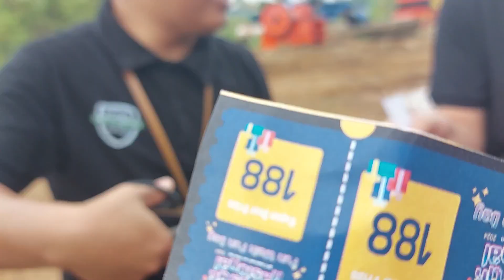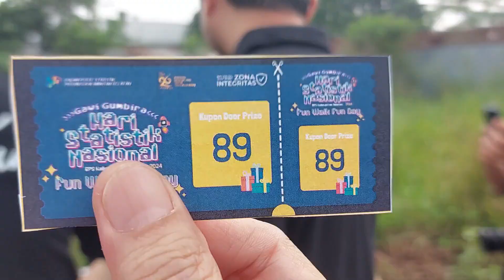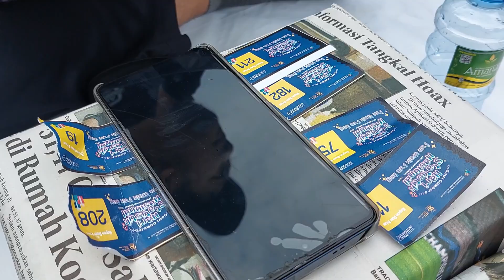Mengikuti Jalan Santai Hari Statistik Nasional (HSN) 2024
kalau berminat sepatu skechers outdoor D'lux Trekker
Coba cek ini, deh. Harganya Rp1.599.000 aja!